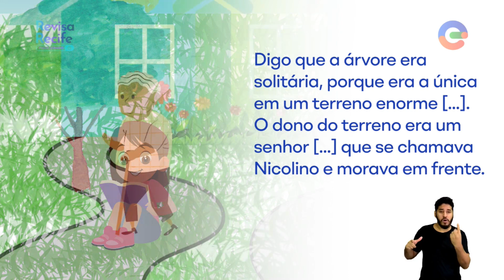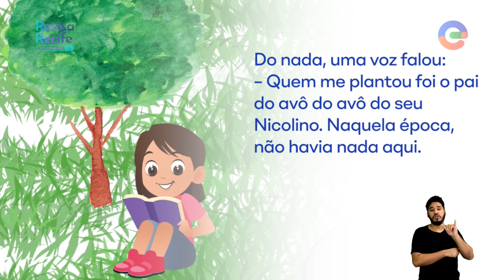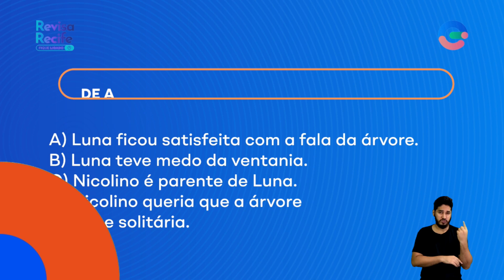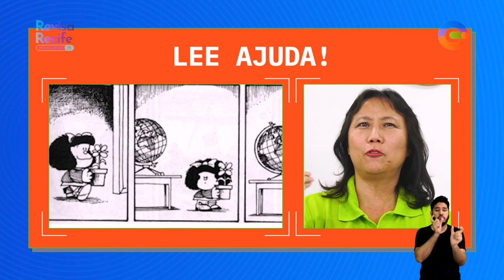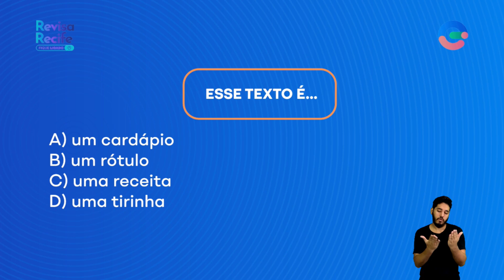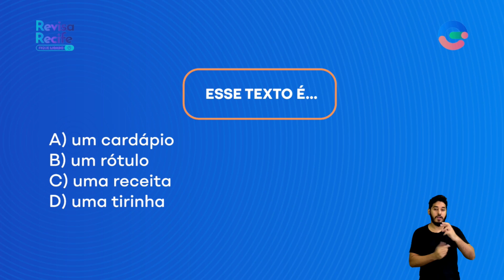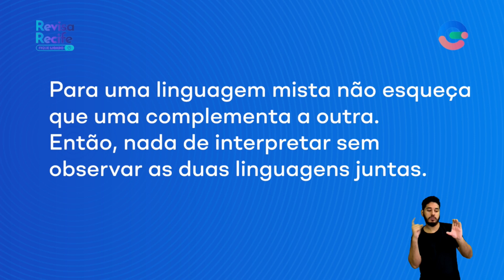Conhecendo mais sobre gêneros textuais | Língua Portuguesa | Anos Finais | 6º ao 9º ano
Por dentro do conteúdo:
Identificar a finalidade de textos de diferentes gêneros;
Cartazes, anúncios, infográficos e outros;
Leitura e inferência de intencionalidade textual.

Tema da aula: Conhecendo mais sobre gêneros textuais.
Conteúdo complementar: Identificar a finalidade de textos de diferentes gêneros.

Anos: 6º ao 9º ano
Componente: Língua Portuguesa
Professora: Lee Yung
Professora convidada: Jeanny Soares
Modalidade: Anos Finais

Ficha Técnica:
Apoio Técnico Pedagógico: Cely Montenegro e Theresa Feitosa
Coordenação Pedagógica Geral: Luciana Firmo
Edição: Rostand Costa
Produção: Elza Medeiros
Intérprete de LIBRAS: Ewerton Espíndola
Gestão de Equipe Audiovisual - TV Nova Nordeste: Ana Gicelly